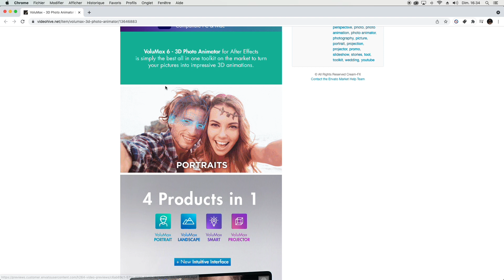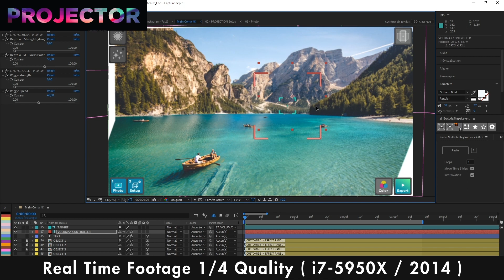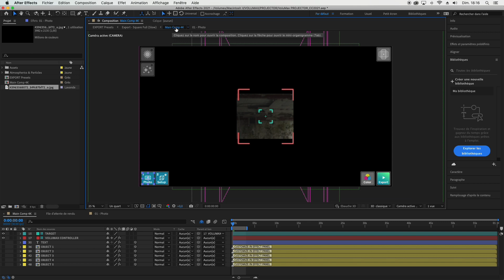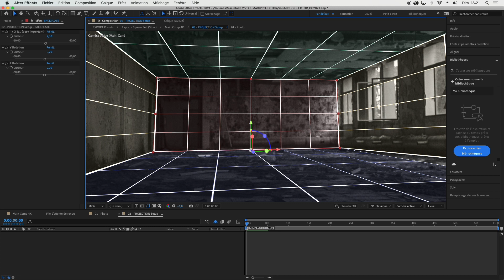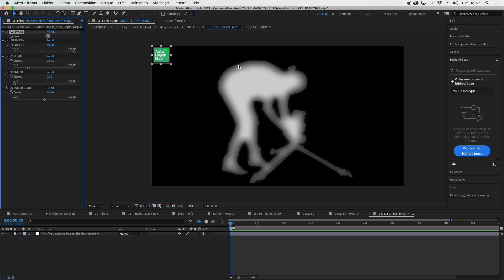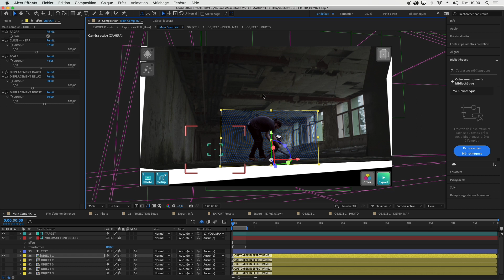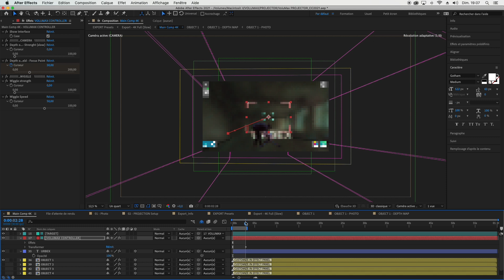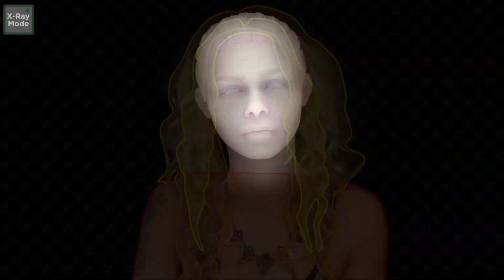[TECH] COMMENT faire des TRAVELLINGS à partir de PHOTOS // VOLUMAX 6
Je teste le plugin VoluMax 6 sur Adobe After Effect.

🎹  BEYOND THE STORY - IAN POST

CHAPITRES :
00:00 Introduction
01:11 Présentation des différents modes
02:20 Le mode projection, ou comment faire des travelings à partir d'une photo.
06:35 Intégration d'un objet dans notre espace 3D
09:58 Intégration de texte
10:15 Options supplémentaires
12:09 Résultat final et précisions
13:42 Outro et promotion

MATERIEL
Caméra : Fujifilm XT3
Objectifs : Zeiss Pancolar 50mm F1.8
Trépied : Cullman
Lumière : Aputure 120D II
Enregistreur son : Zoom H5
Micro : Rode NTG2